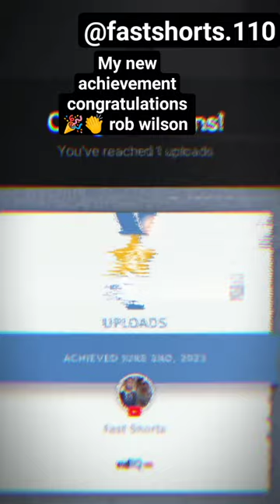I proud of my work thank you guys end thank rob wilson 🥰🥰..@fastshorts.110